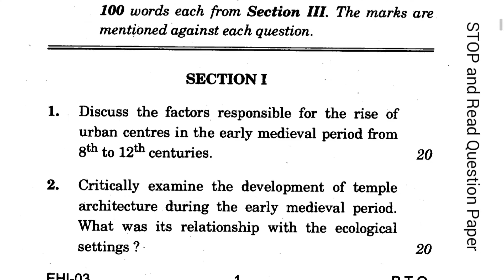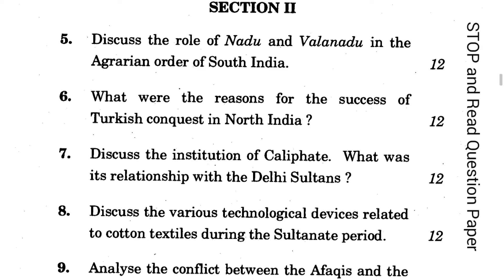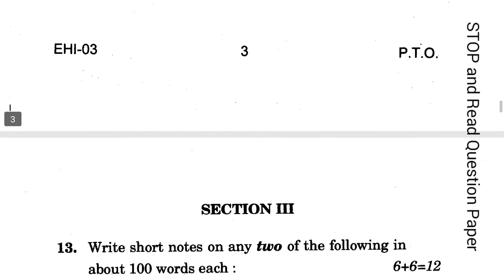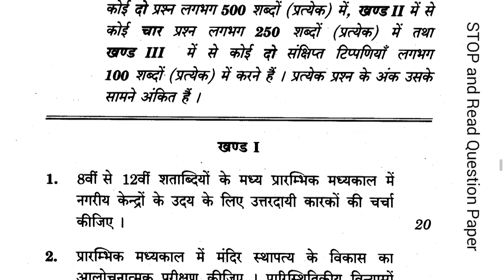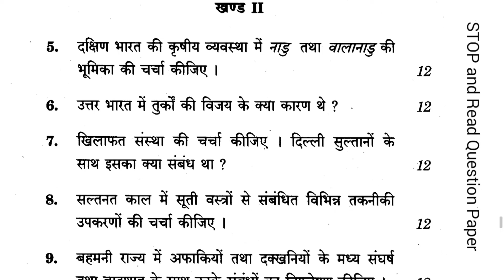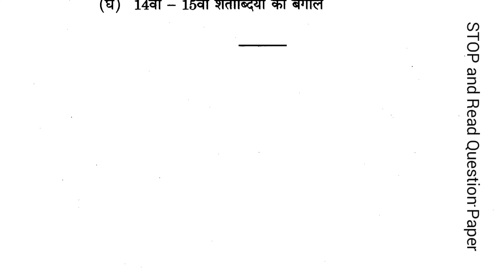EHI-3 Question Paper June 2018 | How to Download IGNOU Question Paper | BCOM |BA|BDP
EHI-3 Question Paper Link par click k kijiye or IGNOU Previous Question Paper direct apke phone me download ho jayega.

❤️ TRICK TO DOWNLOAD PAPER ( पूरे YouTube पर नहीं मिलेगा ऐसा trick CHALLENGE हैं )

Google Plus:-
Blogger:-

Credits:- if I have used in this video some google or Other Websites data( Image,music,Clip and short video etc.) So I give the credit of respected Owners and thank you so much for providing the data.if you feel bad 1st content me and after any action.

Unofficial Site:
Video Editing Apk :- Kinemaster
Screen Recording:- DU Screen Recording/AZ screen recorder
Mobile: HTC